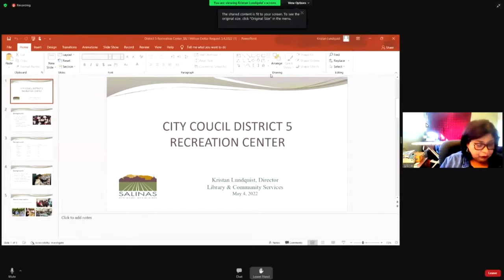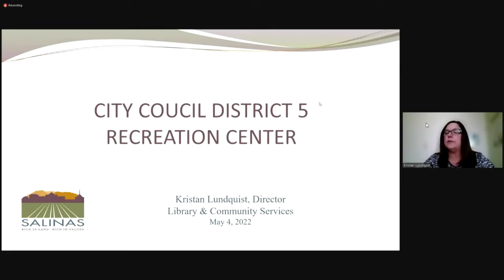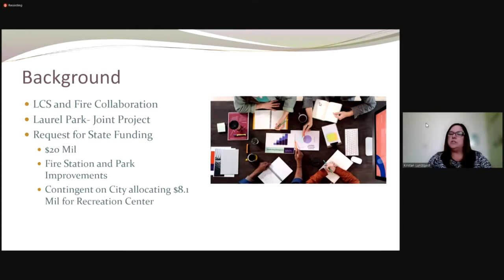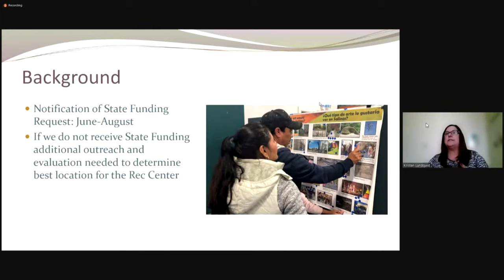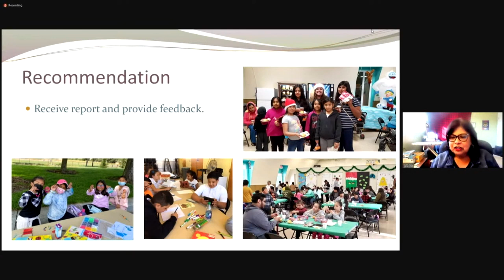05.04.22 Library and Community Service Commission Meeting of May 04, 2022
Coverage of  Library and Community Service Commission Meeting of May 04, 2022